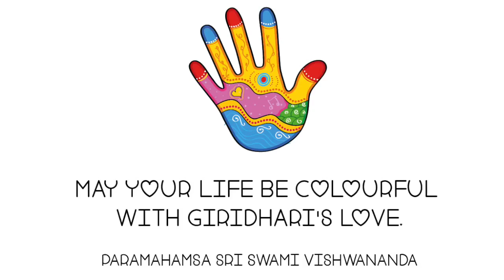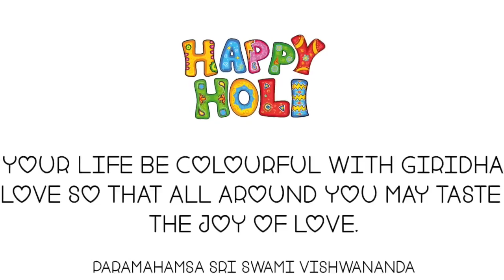WISHING U ND UR FAMILY A VERY VERY HAPPY HOLI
HAAPY HOLI